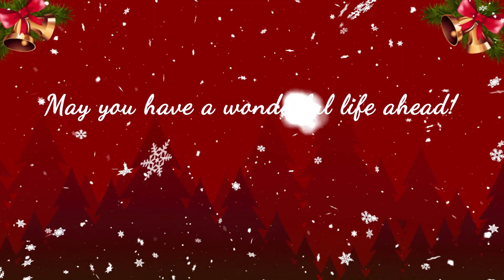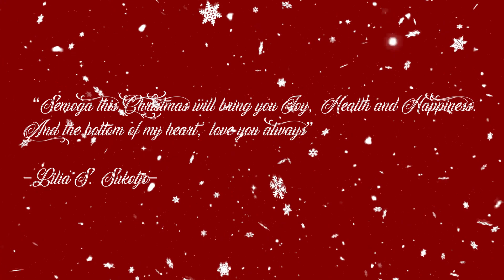Have a Blessed Christmas, Bu Ingrid!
Kami berdoa agar Santa mengirimkan kesehatan, kekuatan dan kebahagiaan pada momen perayaan ini dan sepanjang tahun. Selamat Natal, Bu Ingrid!